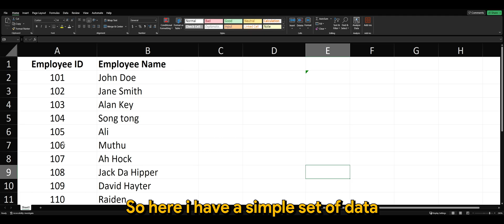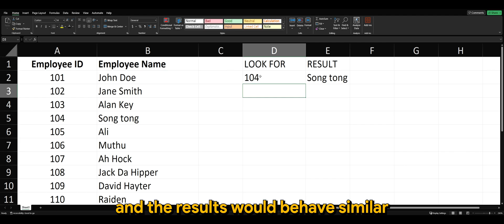Excel Episode 3 : How to use VLOOKUP , simple basic steps.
Master the power of Excel with this comprehensive tutorial on the VLOOKUP function! In today's lesson, we're diving deep into the formula VLOOKUP to help you make the most of your data. 📊

🔍 What you'll learn:

Understanding the components of the VLOOKUP function.
How to accurately search for data in your Excel spreadsheet.
The difference between 'TRUE' and 'FALSE' in VLOOKUP and why it matters.
Practical exercises to solidify your learning.

Drop any questions in the comments, and I'll do my best to answer them. 👍